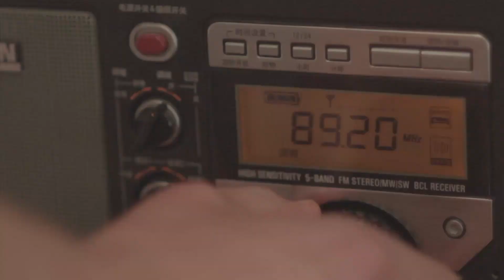Iain McKenzie - Colourist Showreel 2021